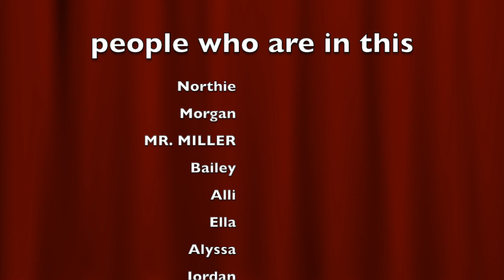A VLOG-ISH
JUST GOOD FAMILY FUN